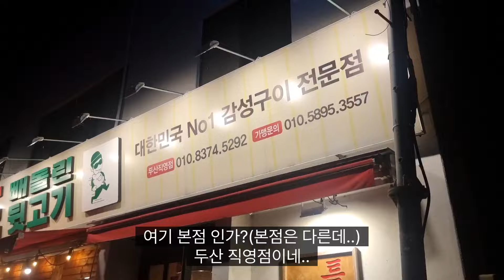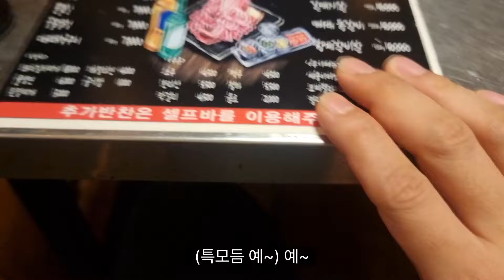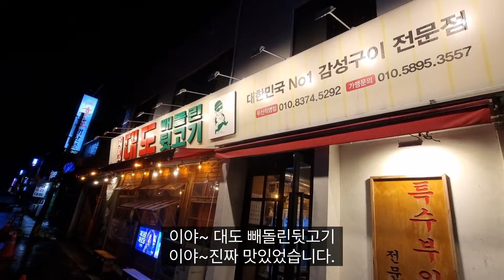" 대도빼돌린뒷고기 " 대구 맛집 | 대구 고기집 | 대구 특수 부위 맛집 | 대구 뒷고기 맛집 | 대구 가성비 맛집 | 대구 숨은 맛집 | 대구 들안길 맛집 k-food meat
주소 : 대구 수성구 무학로23길 25

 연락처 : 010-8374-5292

 라스트 오더 : 04 : 00

 업체 설명

 대구 남구 대명동 10평 남짓한 작은 공간에서 ※육본가 고령 뒷고기※로 시작하였습니다. 최고의 고기 품질과 양, 맛, 가격으로 많은 분들에게 인정 받기 시작하였고 본점의 공간적 한계를 넘어 분위기 좋은 공간을 제공하고자 비산동으로 본점을 확장 이전 대명동은 직영점으로 두고 운영하고 있습니다. 더 새롭고 편안하고 친근하게 고객분들에게 다가선다는 의미에서 ※ 서민 옛날 뒷고기 ※로 상호를 변경하였습니다. 수년간의 검증 단계를 마치고 더 많은 분들에게 최고로 보답하고자 첫째, 전국 유일의 특수부위 전문점으로써 맛과 서비스로 보답하고 누구도 따라올수없는 최고의 고기품질 과 퀄리티를 자랑합니다 둘째, 모두가 성공하자는 의미를 담아 백년가게를 창업하실 수 있도록 ※대도 빼돌린 뒷고기※ 브랜드를 런칭하게 되었습니다. 셋째 비산동 본점은 야외공간에 특별히 포장마차분위기로 구성이 되어있어 추억의 회상과 즐거움으로 다가설수있습니다. ※대도大道※로 이제는 최고로 다가서겠습니다. 또하나의 직영점 두산점에서의 서비스를 시작하였습니다. 많은 사랑과 응원 부탁드리며 최고로 모시겠습니다. 감사합니다. ^^

juso : daegu suseong-gu muhaglo23gil 25

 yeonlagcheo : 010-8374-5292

 yeong-eobsigan : 17 : 00 ~ 05 : 00

 laseuteu odeo : 04 : 00

 eobche seolmyeong

 daegu namgu daemyeongdong 10pyeong namjishan jag-eun gong-gan-eseo ※yugbonga golyeong dwisgogi※lo sijaghayeossseubnida. choegoui gogi pumjilgwa yang, mas, gagyeog-eulo manh-eun bundeul-ege injeong badgi sijaghayeossgo bonjeom-ui gong-ganjeog hangyeleul neom-eo bun-wigi joh-eun gong-gan-eul jegonghagoja bisandong-eulo bonjeom-eul hwagjang ijeon daemyeongdong-eun jig-yeongjeom-eulo dugo un-yeonghago issseubnida. deo saelobgo pyeon-anhago chingeunhage gogaegbundeul-ege dagaseondaneun uimieseo ※ seomin yesnal dwisgogi ※lo sangholeul byeongyeonghayeossseubnida. sunyeongan-ui geomjeung dangyeleul machigo deo manh-eun bundeul-ege choegolo bodabhagoja cheosjjae, jeongug yuil-ui teugsubuwi jeonmunjeom-eulosseo masgwa seobiseulo bodabhago nugudo ttalaolsueobsneun choegoui gogipumjil gwa kwollitileul jalanghabnida duljjae, moduga seong-gonghajaneun uimileul dam-a baegnyeongageleul chang-eobhasil su issdolog ※daedo ppaedollin dwisgogi※ beulaendeuleul leonchinghage doeeossseubnida. sesjjae bisandong bonjeom-eun yaoegong-gan-e teugbyeolhi pojangmachabun-wigilo guseong-i doeeoiss-eo chueog-ui hoesang-gwa jeulgeoum-eulo dagaseolsu-issseubnida. ※daedodaedo※lo ijeneun choegolo dagaseogessseubnida. ttohanaui jig-yeongjeom dusanjeom-eseoui seobiseuleul sijaghayeossseubnida. manh-eun salang-gwa eung-won butagdeulimyeo choegolo mosigessseubnida. gamsahabnida. ^^